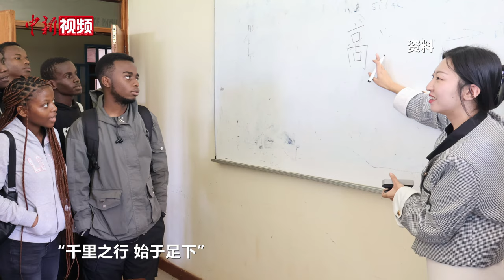【聚焦中非合作】内罗毕大学校长：让中文教育的“火焰”持续在非洲“燃烧”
近日，内罗毕大学校长、内罗毕大学孔子学院肯方院长齐睿成接受中新社记者专访，2005年，由天津师范大学和内罗毕大学共同创办的内罗毕大学孔子学院正式揭牌运营，成为全非洲第一所孔子学院。其后，内大孔院开设中文本科专业。经过多年耕耘，中文教育逐渐在非洲生根发芽，对于未来，齐睿成引用了中国一句老话：“千里之行，始于足下”，他对中文教育有着更大的期许，“确保这束火焰继续燃烧，并照亮更多学习中文的人。”